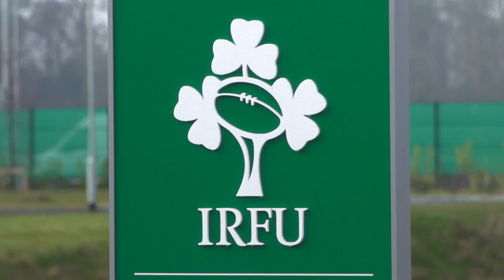Ireland & Ulster Rugby Training Session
Ireland were joined by the Ulster Rugby squad for a high intensity training session at the IRFU High Performance Centre today.